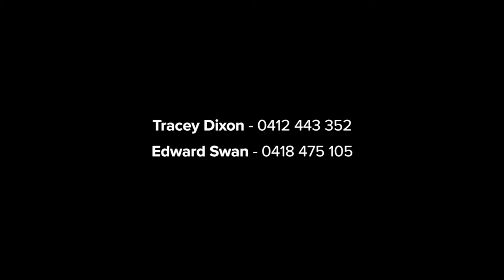35 Mortimer Lewis Drive, Huntleys Cove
35 Mortimer Lewis Drive Huntleys Cove NSW

Marketed by:
(M) McGrath Hunters Hill (FR)
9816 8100